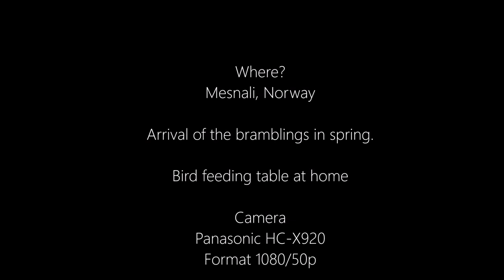Bird feeding table 2018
Bird feeding table in Mesnali, Norway. Bramblings have arrived after winter and make a lot of noise around and on the bird feeding table.